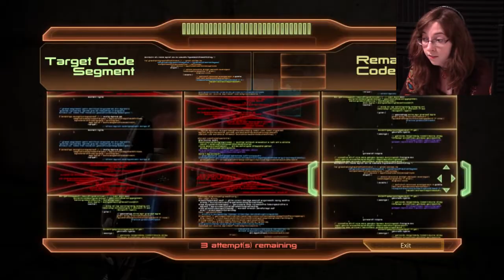Have To Kill You | Mass Effect 2 Ep 32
In which we fight our way into the depths of Clan Weyrloc's base, searching for Solus' former comrade, only to find???

In Mass Effect 2, two years after Commander Shepard repelled invading Reapers bent on the destruction of organic life, a mysterious new enemy has emerged. On the fringes of known space, something is silently abducting entire human colonies. Now Shepard must work with Cerberus, a ruthless organization devoted to human survival at any cost, to stop the most terrifying threat mankind has ever faced.